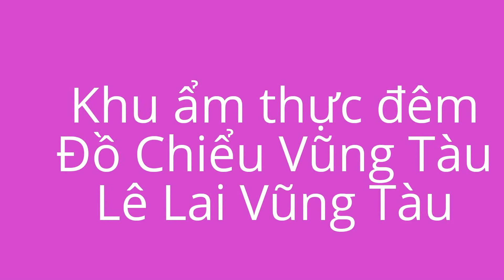Khu ẩm thực đêm Đồ Chiểu Vũng Tàu | Lê Lai Vũng Tàu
Kênh thông tin chia sẽ cuộc sống chân thật tại Thành Phố Vũng Tàu và những trải nghiệm thực tế khác.
Hãy ủng hộ tác giả  bằng cách “LIKE” và “SHARE” để có động lực thực hiện những tập tiếp theo phục vụ cộng đồng